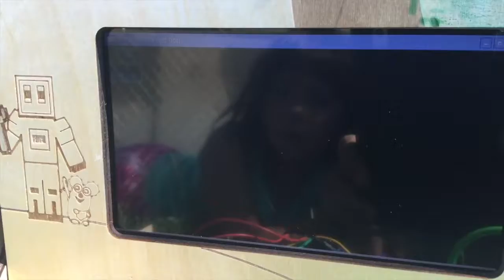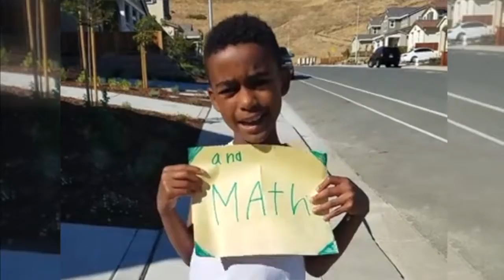Bring Piper to CentralParkSTEAM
"We need your help to get Piper computers for Central Park. - kids of Central Park STEAM

"Because" (Telugu)
“every kid” (Spanish)
"rich or poor" (Japanese)
“black or white” (Hindi)
“brown or yellow” (Spanish)
“boy or girl” (Mandarin)
“deserves a chance” (Spanish)
“to be inspired” (English)
“by science” (English)
“technology” (English)
“engineering” (English)
“art” (English)
“and math” (English)

Central Park STEAM is a new public K5 school community dedicated to nurturing the development of the minds, bodies and hearts of students. Central Park STEAM develops 21st Century skills in critical thinking, collaboration, communication and creativity. Central Park STEAM delivers an innovative learning environment leveraging STEAM (Science, Technology, Engineering, Art and Math), project/problem based learning, blended learning and personalized learning.

Join us in making sure that every child has a chance to be inspired by science, technology, engineering, art and math.

Central Park STEAM is the community supporting Central Park Elementary in Santa Clara, CA, United States.

InspiredBySTEAM is a movement promoting science, technology, engineering, art and mathematics education for children of all ethnic, gender and economic backgrounds.